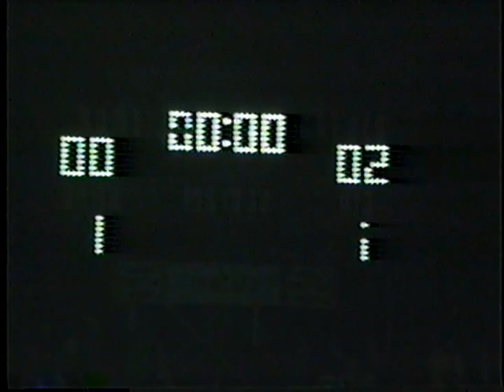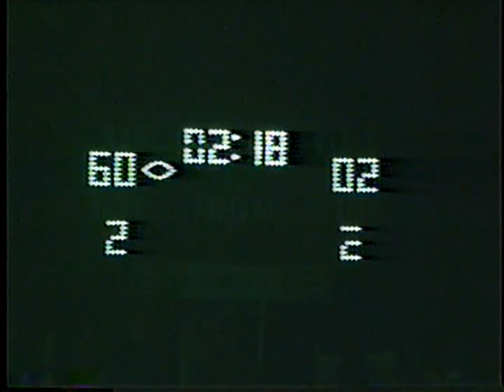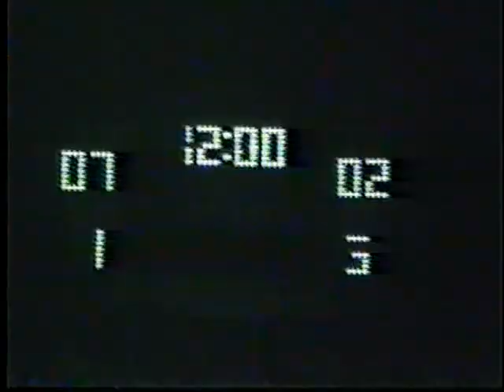Nelsonville-York vs. Trimble 1989